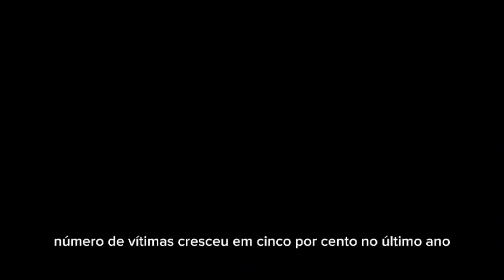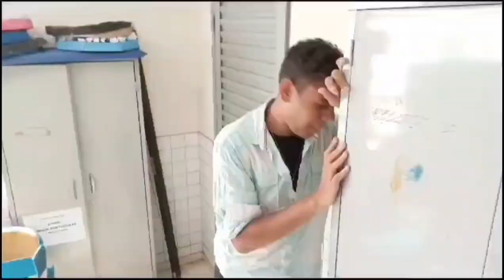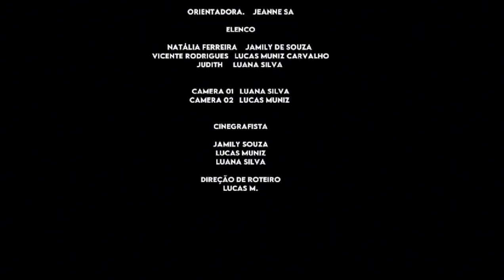Curta-metragem - Cicatrizes de Natalia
CURTA IMAGEM NEGRA – X PROCINE /2023  apresenta o filme "Cicatrizes de Natalia" produzido no   C  E   União em Imperatriz Maranhão.

Projeto de Cinema Negro - CURTA IMAGEM NEGRA/2023 – 10ª edição do  PROCINE

O Festival de Cinema Negro é um projeto idealizado, em 2010, pela Prof.ª Mestra Eronilde dos Santos Cunha (Eró Cunha). Foi inicialmente desenvolvido em uma escola periférica de Imperatriz, CE Prof. Edinan Moraes (antiga Escola Edison Lobão). Com o êxito do festival a procura foi aumentando e atualmente está sendo trabalhado em todas as escolas públicas estaduais (Ensino Médio - 1º, 2º e 3º séries), dos 15 municípios pertencentes à URE de Imperatriz/MA.

Os filmes (documentários e filmes de ficção) inscritos em 2023 trabalharam a temática "MULHERES EM CENA: nossa voz é liberdade!". Os curtas tiveram duração de até 10 minutos.

OBJETIVOS

- Intensificar, no cotidiano escolar e na comunidade local, o trabalho com as Leis Nº 10.639/2003, 11.645/2008 e 13.006/2014, de modo a concretizar ações educativas antirracistas, democráticas mais humanizadas, utilizando o cinema por meio das práticas e dimensões pedagógicas e artísticas.

 - Estimular o protagonismo jovem, através do processo de pesquisa, produção e recepção do Cinema Nacional, em especial do cinema Negro-brasileiro, além de contribuir para o (re)conhecimento e valorização das culturas jovens e para o fortalecimento de identidades.

REALIZAÇÃO: Unidade Regional de Educação de Imperatriz (UREI), através da Coordenação da Educação da Igualdade Racial de Imperatriz/MA.

Produção Executiva e Coordenação Geral: Eronilde dos Santos Cunha (Eró Cunha).
Produtor: João Luciano
PARCERIAS e APOIO
Defensoria Pública do Estado do MA; Casa da Mulher Maranhense de Imperatriz/MA; UEMASUL, através do Programa de Pós-Graduação em Letras (PPGLe/UEMASUL) e do Grupo de Estudos Literários e Imagéticos (GELITI/UEMASUL); Grupo de Estudos Sabura di nos Terra; Centro de Cultura Negra “Negro Cosme” (CCN-NC); UFMA/Campus Imperatriz (Curso de Pedagogia e Jornalismo); CineStar; Timbira Shopping; ASSARTI; Olimpia Troféus; Souly Idiomas; Cuscuz Filmes; Cineasta João Luciano; Laranjinha & Cia; Seja Digital Marketing; Comunidades escolares da rede pública estadual.

CONTATOS: Coordenadora Geral da CEIRI/UREI – Eró Cunha